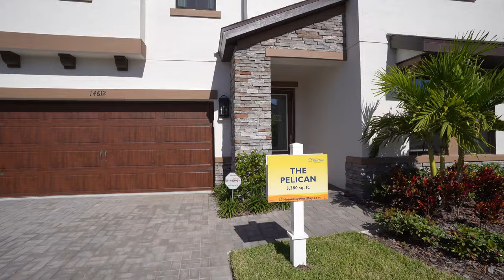The Pelican model built by Homes by WestBay in Hawkstone a new home community in Lithia Fl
As your Real Estate buyer's agent I'll rebate 50% of my commission to be credited to you for your closing costs. Rebate applies to new construction, existing homes and spec homes. Whether your looking in Jacksonville, Tampa, Naples or Miami or Central Florida my rebate would apply but you must call.

The Government has some restrictions on Rebates based on loan type and percentage of equity to loan value.

James Stelmack
Empire Network Realty
2295 S. Hiawassee Rd Ste. 409

Buyer's agent offering home buyers closing cost incentives in the form of a Realtor rebate credit at closing. Real Estate With a REBATE your new home source for video tours

Other nearby WestBay communities:
Waterset, North River Ranch, Grove Woods, Ridgewood Estates, Starkey Ranch, Bexley, Connerton, Pristine Lake, Hawkstone, HawksFern
Odessa, Lutz, Riverview, Apollo Beach, Wesley Chapel, Tampa
Models Westshore ll, Hyde Park 4, Swann lll.
as third party contributions. These third party contribution limits are based on loan type, equity to appraised value and can only be applied to certain things depending
on loan type and must be approval by ALL interested parties involved. The rebate or credit must be shown on the settlement statement. The models video taped are the builders models to show you the possibilities in options and decorating. These models may or may not be available
for sale and possibly could be sold out as too be built homes by the time you view the video. Most cases these models are available in other communities by the same builder.
This video is not an advertisement for the specific home just a representation of what you could build. Empire Network Realty
James M Stelmack LLC
2295 S Hiawassee Rd Ste. 409
These model tours will remain up and running since many builders offer the same floor plans in other communities. Realtor credit only applies to new construction homes.